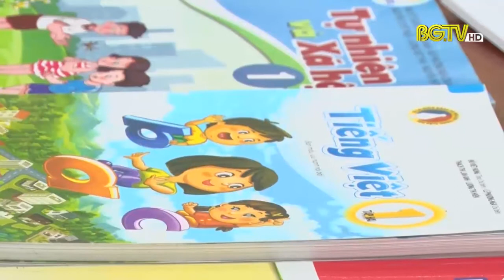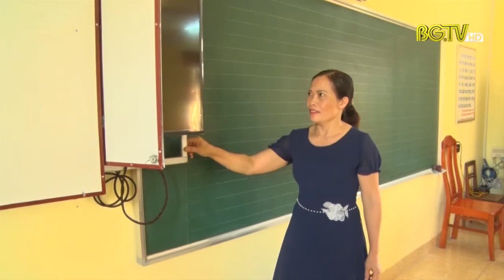Sẵn sàng triển khai chương trình giáo dục phổ thông mới